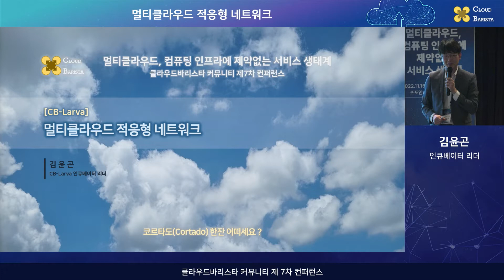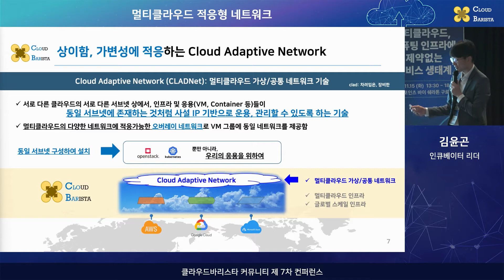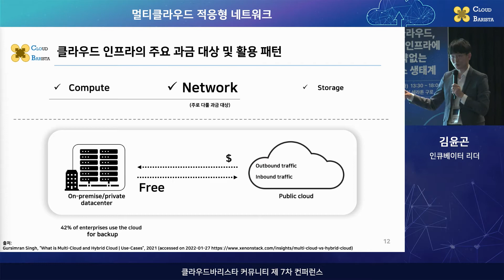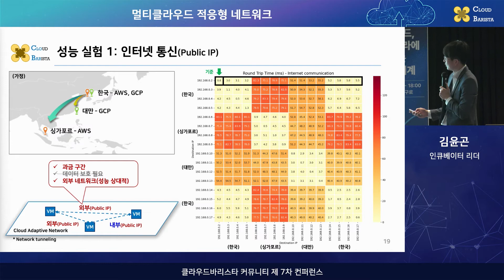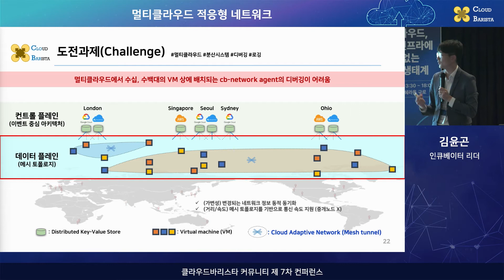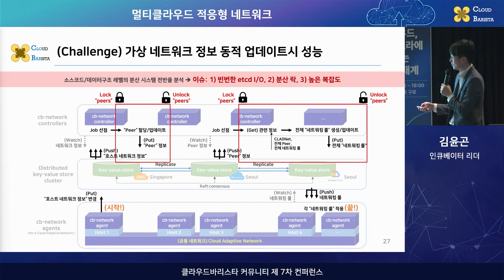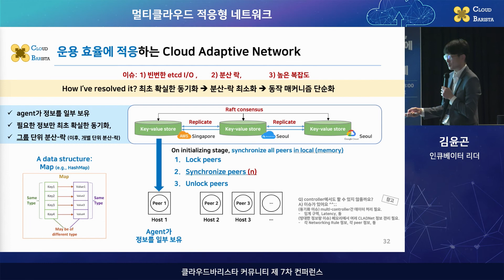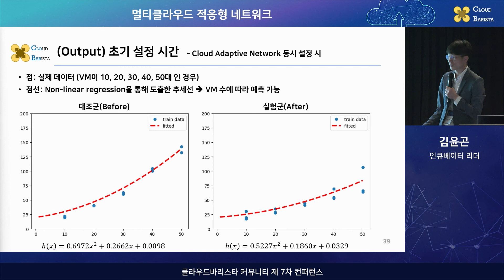Cloud-Barista 제7차 컨퍼런스 : 멀티클라우드 적응형 네트워크 (CB-Larva)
[ CB-Larva - 멀티클라우드 적응형 네트워크 (Multi-Cloud Adaptive Network) ]

- 다양성과 가변성에 적응하는 Cloud Adaptive Network
- 비용에 적응하는 Cloud Adaptive Network
- 운용 효율에 적응하는 Cloud Adaptive Network
- 분산 디버깅에 적응하는 Cloud Adaptive Network
- 함께 만들어가는, 공개 SW